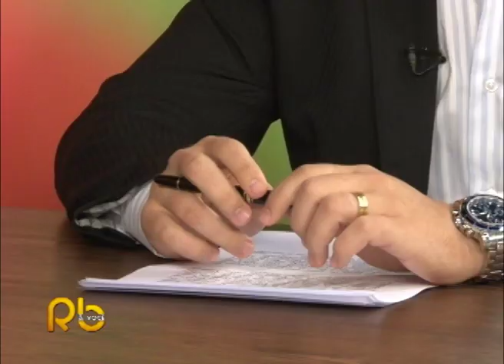JOÃO CARLOS GALASSI, Presidente da APAS